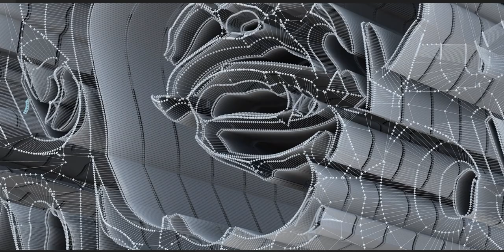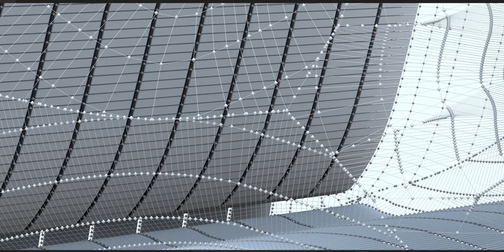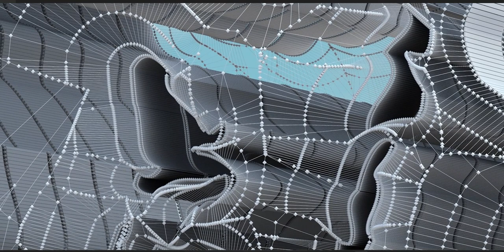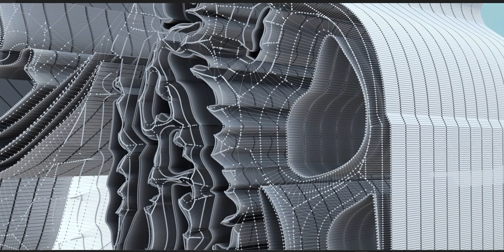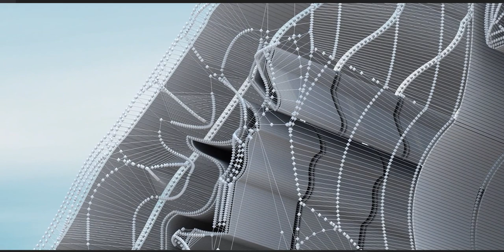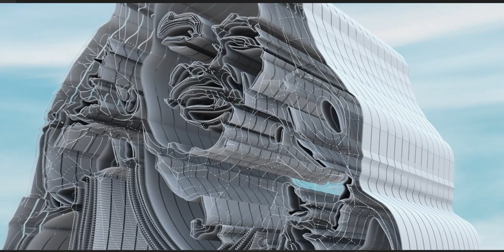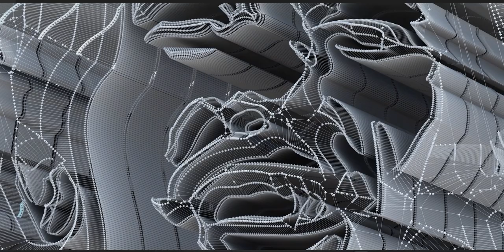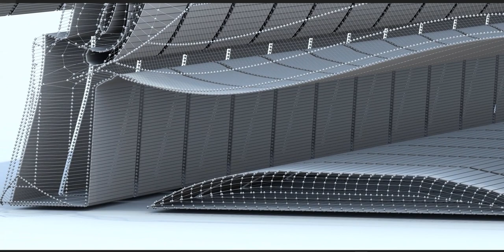Ladies and Gentlemen, Bob Marley for you!